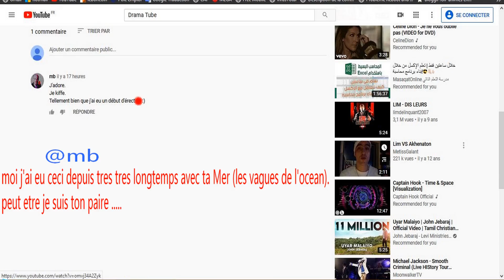je suis donc ton VRAI père fils d'insecticide ? !!!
pour ma part j'ai eu ceci vers 10/12 ans environ et je l'ai toujours en cas de besoin.
comme il le dit si bien c'etait juste un début qui n'a point su aboutir...
contrairement a moi ou je suis son vrai père.
disons que je répond a ce spameur @FDP